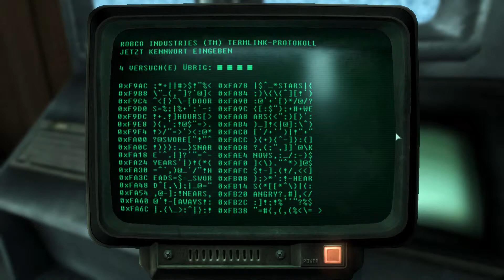#005 - Let's Play "Fallout 3" (uncut) - Gespräch mit dem Aufseher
(Amazon.de)

Spielhandlung:
Am 23. Oktober 2077 wurde die Welt durch den "Großen Krieg", einem zweistündigen nuklearen Schlagabtausch zwischen den USA und China, größtenteils zerstört. Diesem Krieg entkamen nur diejenigen Menschen unbeschadet, die Zuflucht in gigantischen Atombunkern, sogenannten Vaults, fanden; alle anderen kamen entweder ums Leben oder wurden anderweitig in Mitleidenschaft gezogen.
Fallout 3 beginnt mit der Geburt des Spielercharakters. Das Spiel führt in drei kurzen Abschnitten durch die Schlüsselszenen der Kindheit, in denen der Spieler seine Spielfigur generiert. Im 19. Lebensjahr des Spielercharakters flieht dessen Vater James ohne sichtlichen Anlass aus der abgeriegelten Vault. In der Vault bricht daraufhin Chaos aus, weil zum einen gefährliche Riesenkakerlaken die Vault heimsuchen, zum anderen weil der vor Wut rasende Aufseher in dieser Flucht eine Gefahr für den Fortbestand der Vault sieht und zu drakonischen Gegenmaßnahmen greift. Diese Gegenmaßnahmen zwingen den Spieler ebenfalls zur Flucht aus der angeblich hermetisch abgeriegelten Vault. In Folge macht er sich auf die Suche nach dem Verbleib seines Vaters.

Kommentiertes Gameplay zum Spiel "Fallout 3 - Game of the Year Edition" von 2008.

(Amazon.de)

TEIL 5 - GESPRÄCH MIT DEM AUFSEHER
Wir kämpfen uns weiter durch die Vault, bis wir schließlich vor dem Verhörzimmer stehen und mitbekommen, wie der Aufseher seine eigene Tochter verhören lässt, um unseren Aufenthaltsort herauszufinden. Wir schreiten auch hier ein, und versuchen dem Aufseher Vernunft einzureden, allerdings schaltet dieser auf stur. Trotz seiner Taten entscheiden wir uns gegen die Option, ihn umzubringen, erledigen weitere seiner Wachen und kommen schließlich in sein Büro, wo wir einige brisante Daten in seinem Computer finden und auch eine Möglichkeit, zur Tür der Vault zu gelangen. Peacemaker zockt übrigens auch live auf Hitbox, sowie Facebook und Twitter: